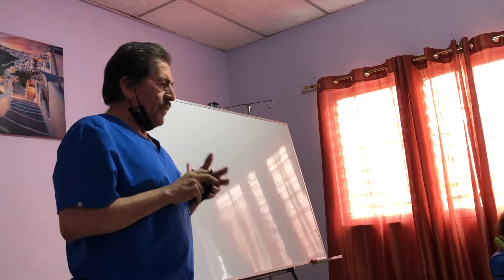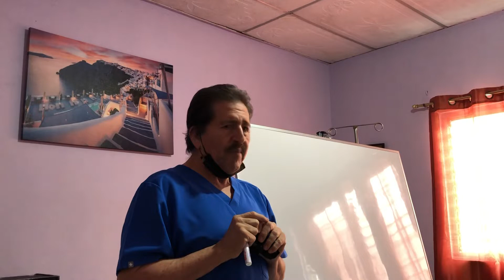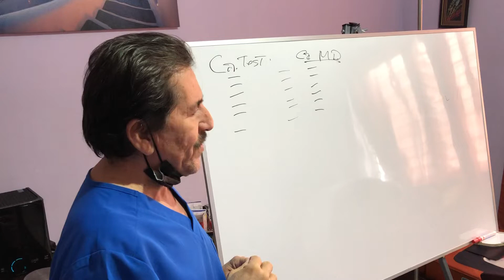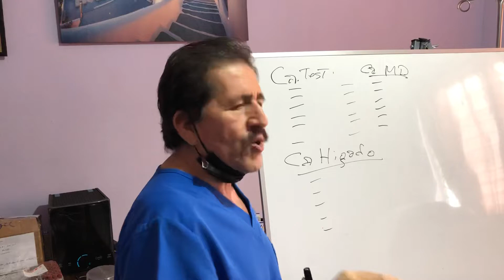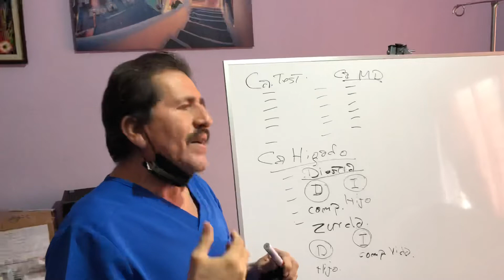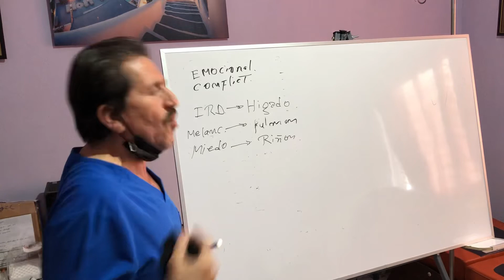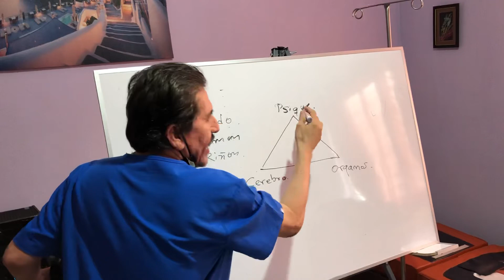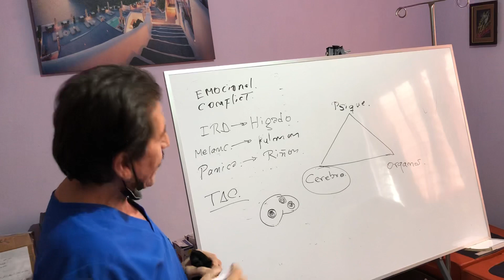Porque nos enfermamos por El Naturopata Elias Aguilar/El Salvador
El-K-llejero internacional